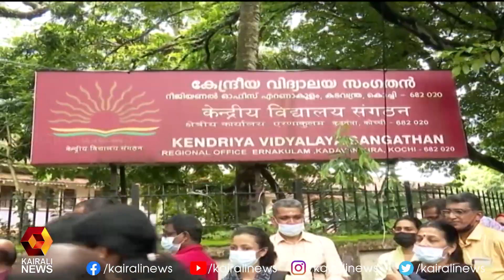ഉച്ചയ്ക്ക് 2 മണിക്ക് ആരംഭിച്ച പരീക്ഷ വൈകുന്നേരം 5.30ക്ക് അവസാനിച്ചു | Kairali News